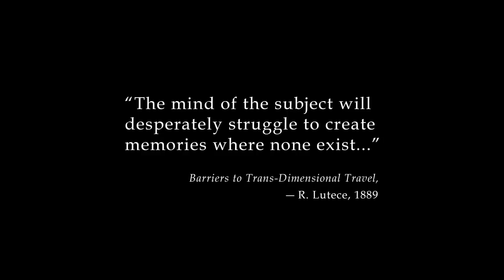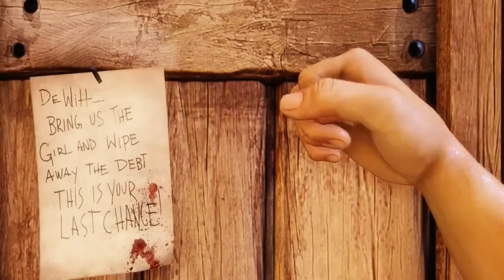BioShock Infinite "First Five Minutes" Trailer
The BioShock Infinite demo opens with the game's protagonist, former Pinkerton agent Booker Dewitt, battling through the streets of Columbia, a crumbling city in the sky. He has come to rescue Elizabeth, a mysterious young woman imprisoned there since childhood. As DeWitt and Elizabeth merge their powers in a desperate bid to escape the city, viewers will witness intense indoor and outdoor battles, new weapons and abilities, and dangerous new enemies including Elizabeth's terrifying captor.